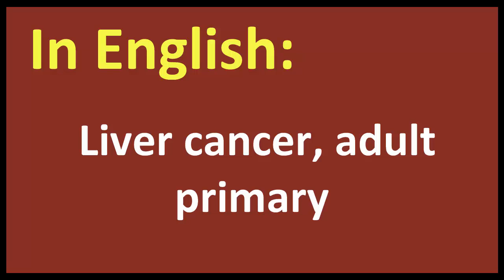Liver cancer, adult primary arabic MEANING